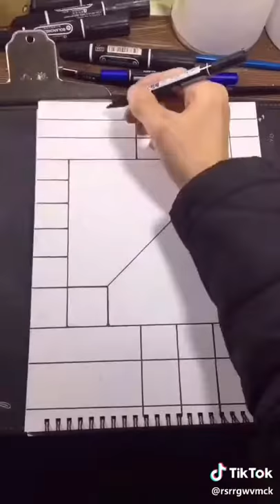3D картинка фломастером